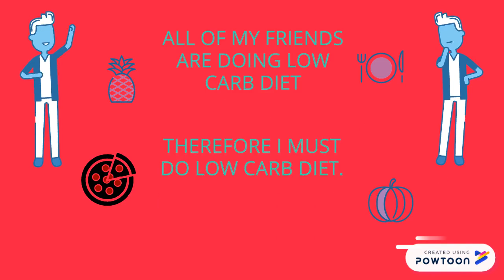APPEAL TO COMMON BELIEFS